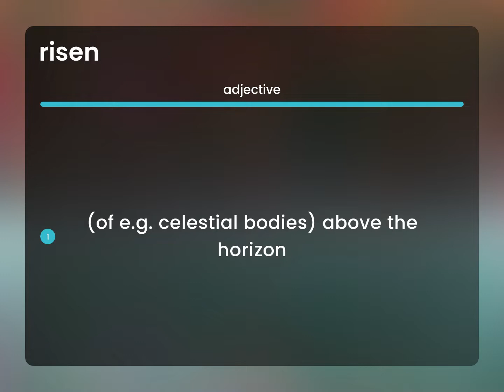Risen | what is RISEN meaning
Meaning of RISEN

Susan Miller (2023, February 25.) What is Risen definition?